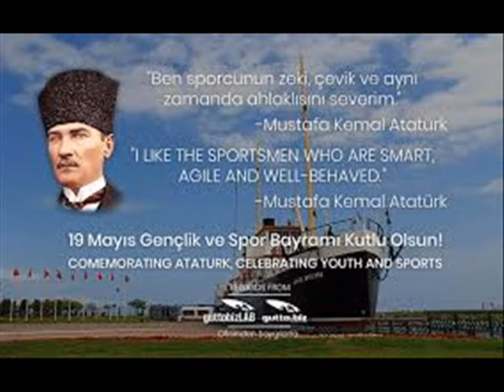Sport is Health - TURKEY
Rope pulling and survivor competions of our students